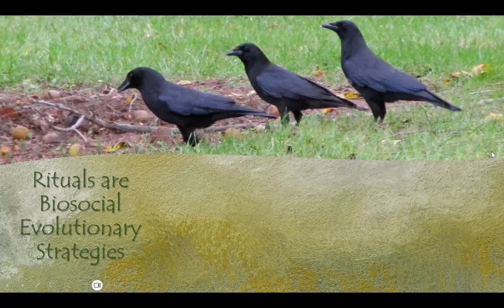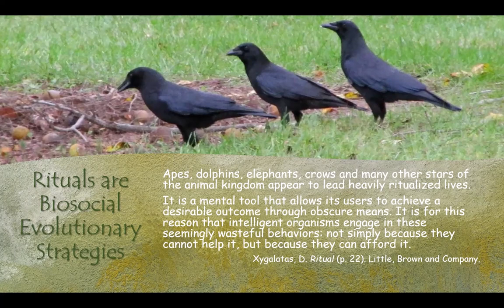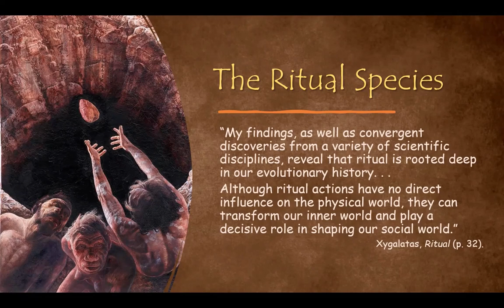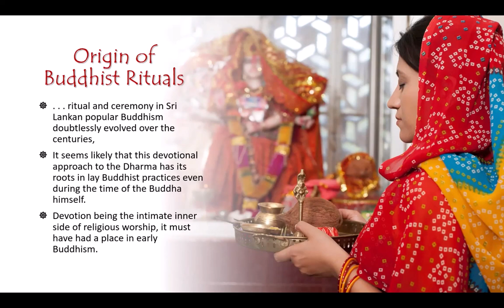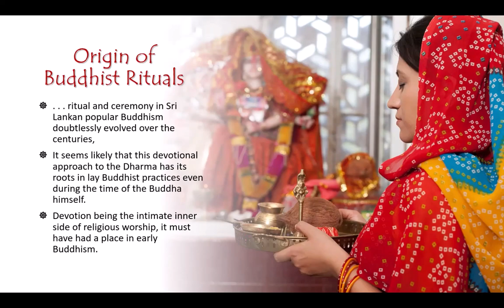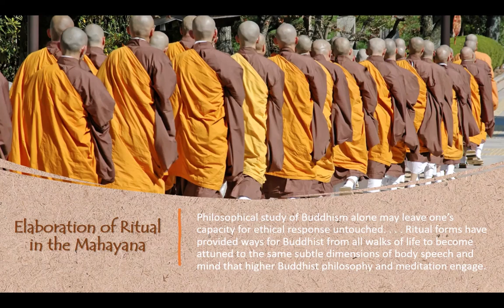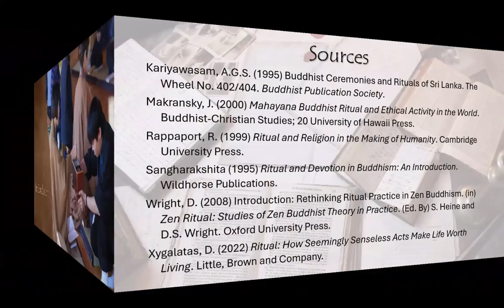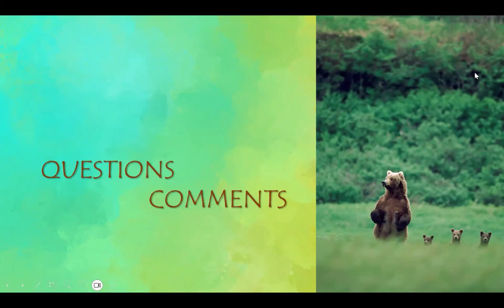May 22nd 2024 - Buddhist Ritual: Its Role in Buddhist Practice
Virtually all religions have ritual; Buddhism is no exception. We will examine first why ritual is integral to the human experience, and then focus on how the Buddhist Path incorporates it as part of the broader practices. Presented by Rev. Monshin Naamon.

You can view and download a PDF copy of the handout through this